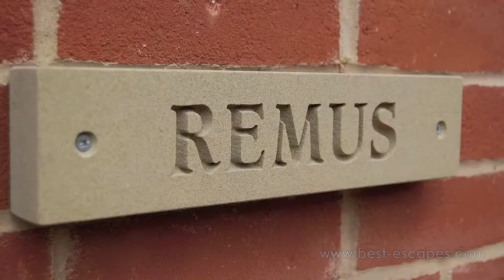Larling, Remus (Sleeps 4) - Best Escapes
This stunning property is on a picturesque Norfolk farm with views over a wonderful unspoiled valley, towards a remote church, with occasional horses and pretty guinea fowl wandering by. It's a wonderful and relaxing place to stay - with a beautifully furnished interior and generous, well planned outside space. This atmospheric and top quality Norfolk holiday cottage sleeps 4 people and has wireless broadband access.
There's a cosy living room with a wood-burning stove, two bedrooms with en-suite bath or shower rooms and a kitchen diner. Outside is a large patio area with garden furniture where you can enjoy gorgeous views over open countryside. There are footpaths close by for you to explore and a pub serving real ales within a 10 minute walk.